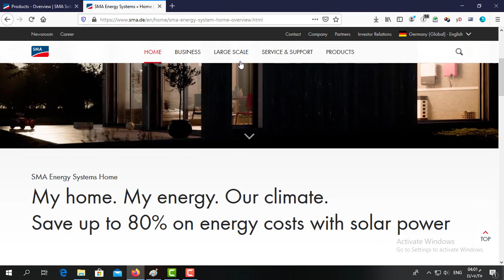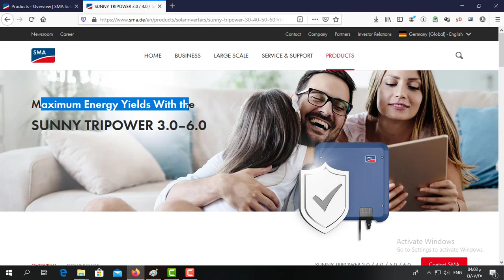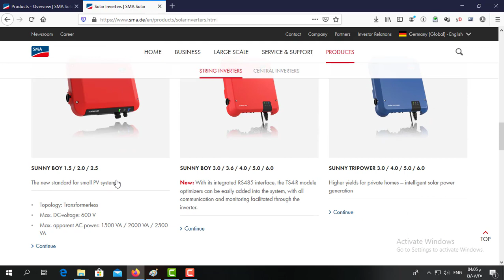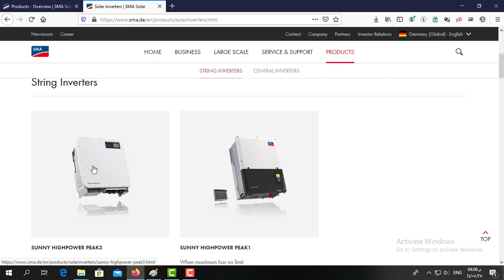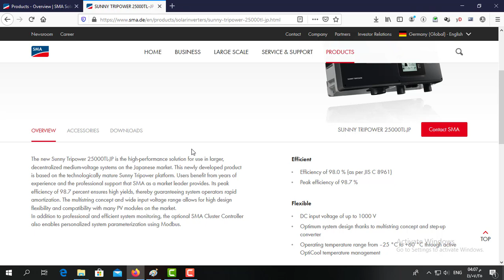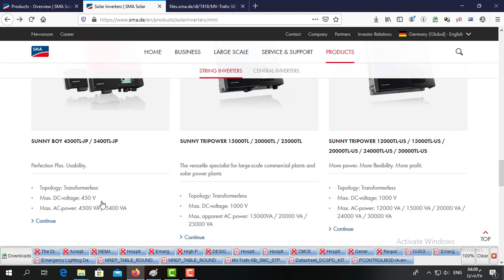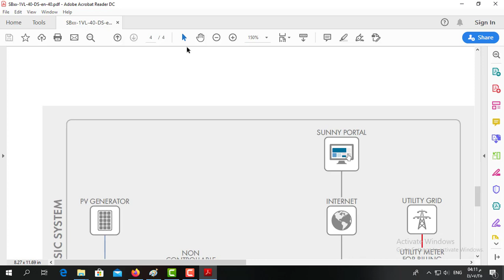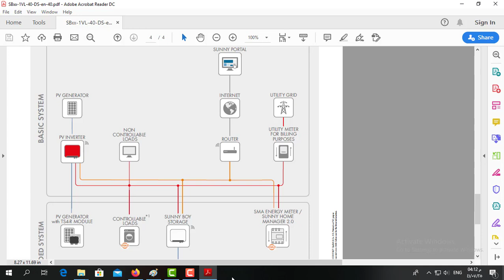sma solar inverter